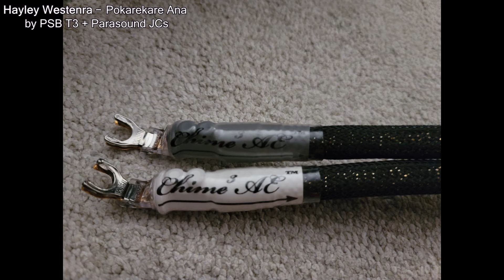Hayley Westenra - Pokarekare Ana (T3)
Spk - PSB T3
Pwr Amp - Parasound JC1 Mono
Pre Amp - Parasound JC2 BP
Player - Electrocompaniet EMP3
Source - Tidal
Recorder - Zoom H4n Pro + MXL CR21